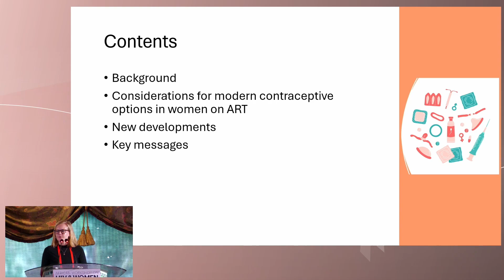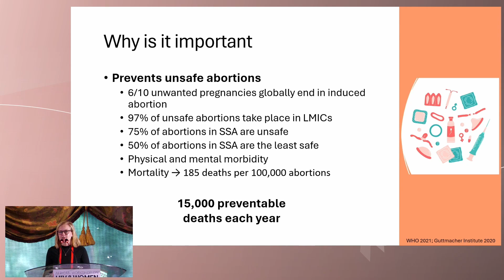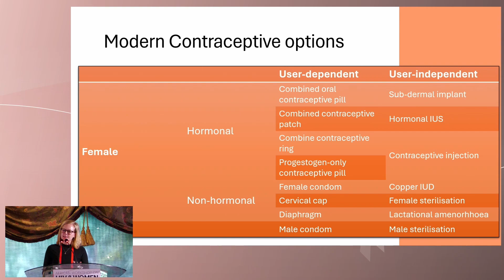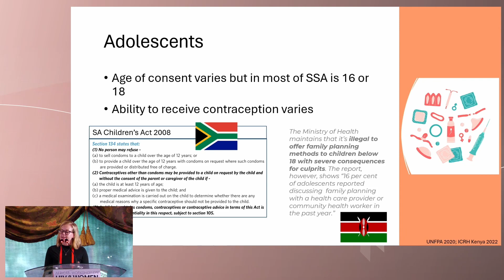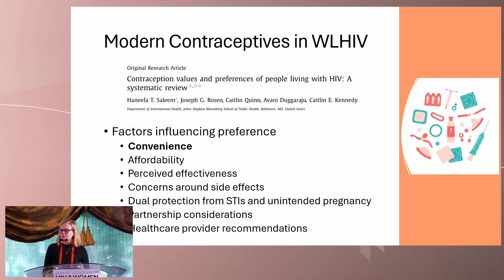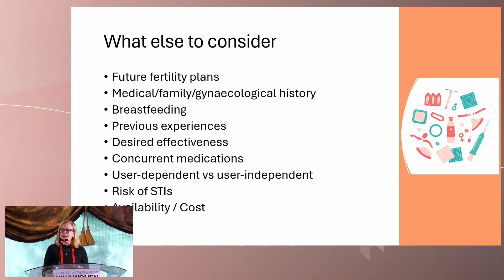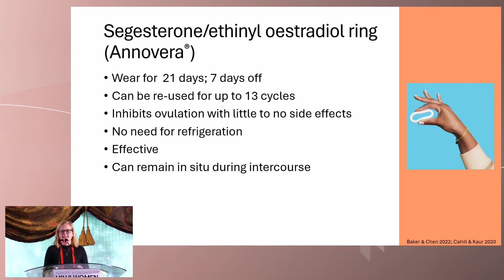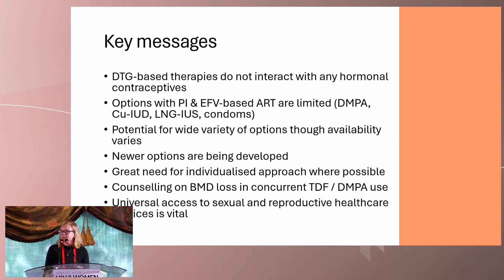Modern Contraceptive Options for Women on ART - Claire Norcross, MBBS, MSc, MRCP, BSc, DipHIV (...)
Presenter: Claire Norcross, MBBS, MSc, MRCP, BSc, DipHIV, DipGUM, DFSRH
MRC/UVRI & LSHTM Uganda Research Unit, Uganda
Lecture: Modern Contraceptive Options for Women on ART
Presented in Session 7: Pregnancy, Breastfeeding and Contraception

African Workshop on HIV & Women 2024

Meeting Description
The African Workshop on HIV & Women 2024 is a regional workshop paired with the annual “International Workshop on HIV & Women”. It is an outstanding opportunity for both local and international healthcare providers, researchers, government, industry, and community representatives to discuss and further increase their knowledge on the issues related to HIV and women living in Africa.

The primary purpose of this workshop is to support changes that will provide a better quality of life for women living with HIV and reduce HIV transmissions in the region.

The format of the workshop enables attendees to learn from renowned HIV experts, discuss challenges, gaps, and opportunities for further learning and research. The debates and roundtables are important vehicles for discussing issues and challenging stigma.